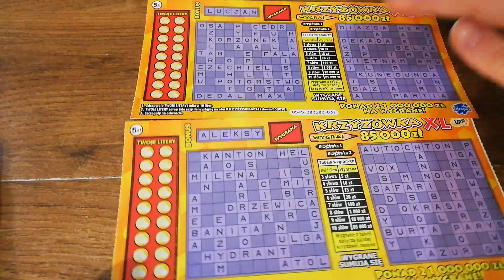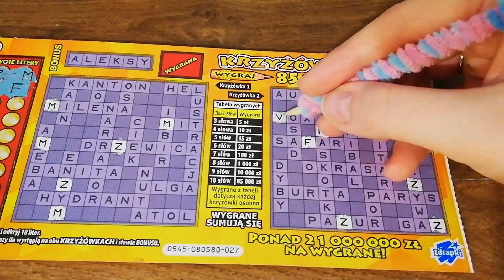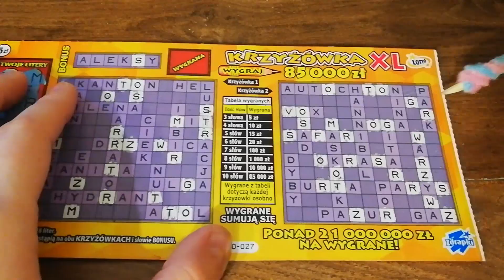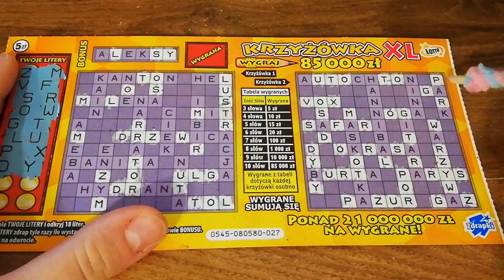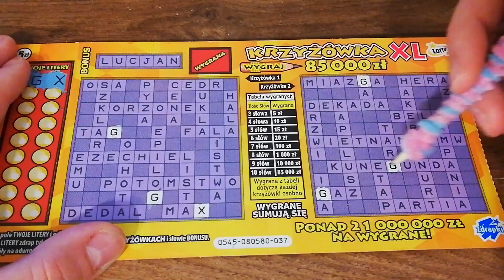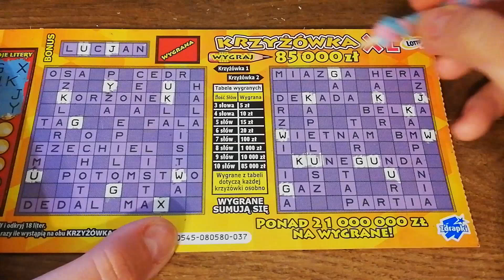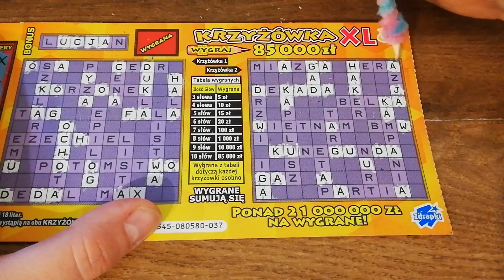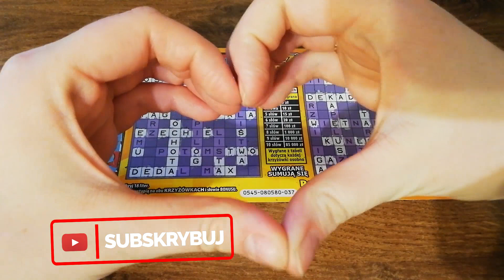ZDRAPKI LOTTO/ PIĄTKOWE KRZYŻÓWKI OD MADZI 😊🍀🧡 JEST TRAFIENIE !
Hej Kochani 😊 Dzisiaj Piątkowe Krzyżóweczki od Madzi vel Alicji w Krainie Zakupów 😊 Dziękuję Madziu za dzisiejszy odcineczek 😍. Zostawmy Madzi serducha i łapeczki w górę 💗💗💗.